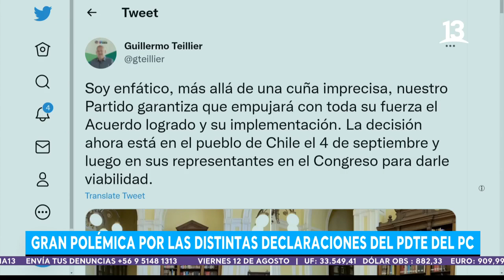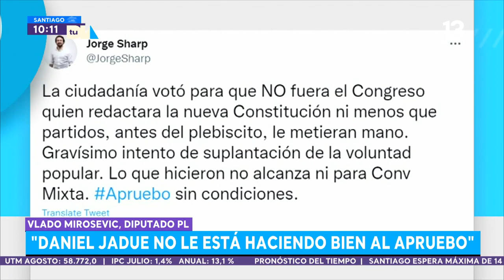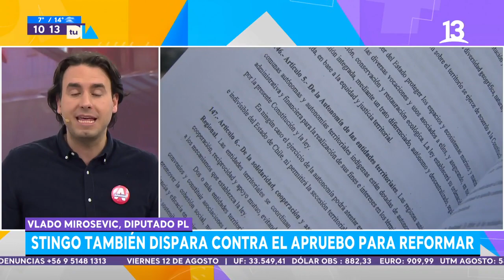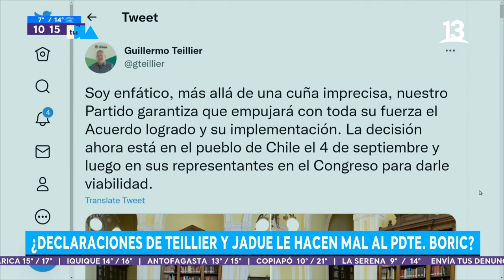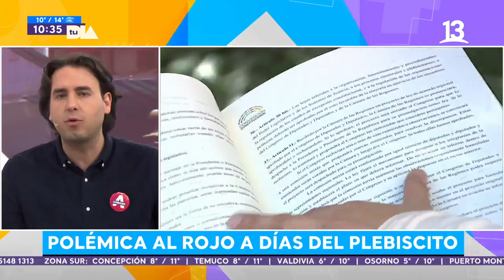Harboe y Mirosevic analizan declaraciones de Pdte. del PC y nueva Constitución. Tu Día, 2022